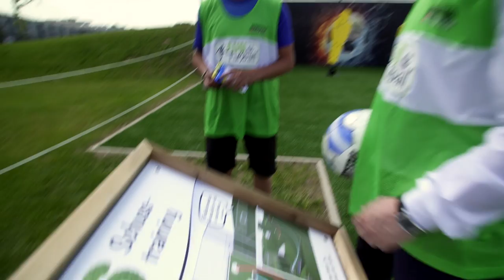FunFußball – Weltneuheit in Neuss eröffnet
FunFußball – ein körperloses Aktivspiel für kleine und große Fußballfans direkt an der Neusser Skihalle.

FunFußball, ist eine geschützte Idee und Marke der allrounder mountain resort gmbh & co. kg.. Spaß am Fußball ist dabei die einzige Voraussetzung für die Teilnehmer. Bei fast jeder Spielsituation können sich die Akteure zwischen einer einfachen und einer Profi-Version entscheiden. Nicht immer ist der direkte Schuss aufs Tor die erfolgreichste Variante. Wie beim Fußball üblich, kann der riskante Schussversuch belohnt oder gnadenlos bestraft werden. Wer am Ende die bessere Variante gewählt hat, zeigt die Score-Karte. Ähnlich wie bei der Abschlusstabelle – „lügt“ auch diese nicht und kürt den verdienten Sieger. Auf der Score Karte werden die Schussversuche jedes Spielfeldes festgehalten. Der Spieler oder das Team mit den wenigsten Schüssen hat gewonnen. Der Unterschied zum Fußballmatch – das Spiel kommt ganz ohne Tackling, Fouls und Abseits aus, benötigt keine bestimmte Anzahl an Mitspielern und ermöglicht es auch unterschiedlich geübten Spieler/innen gemeinsam viel Spaß und Erfolgserlebnisse haben.

Herausfordernde Spielfelder wie Bananenflanke, Spielertunnel, Direktabnahme oder Torschusstraining schaffen spaßige Trainingsanreize. Aber was genau verbirgt sich hinter so ungewöhnlichen Spielsituationen wie „Stadionwache“, „Torwartabschlag“ oder „Tribünenschuss“? - Die Antwort gibt’s auf’m Platz.